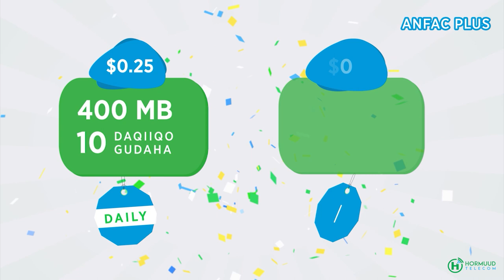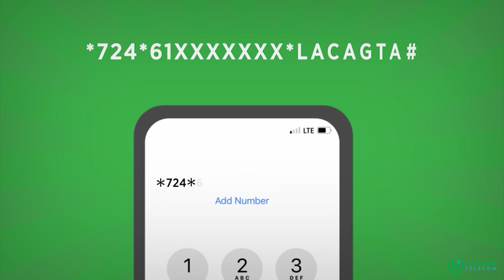Guddoomiye Maxamuud Macalin: "Waxaan aan ku dedaaleynaa in aan wax ka qabano abaaraha dalka".